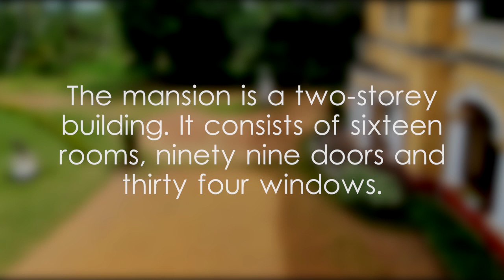Richmond Castle - video 1